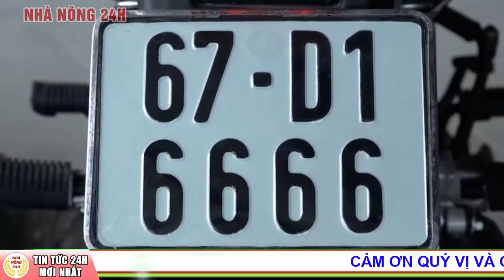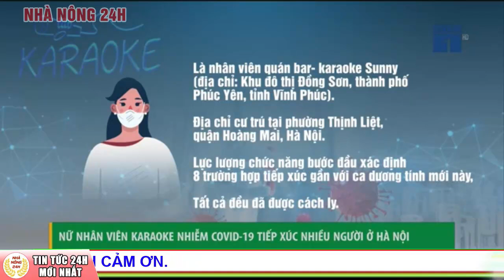KHẨN: Hà Nội tìm người tới 5 địa điểm | Cập nhật tình hình dich covid-19 Việt Nam mới nhất